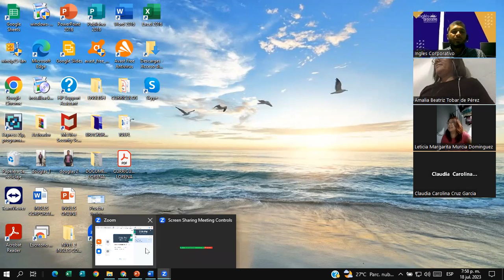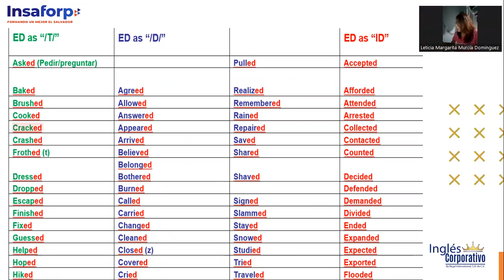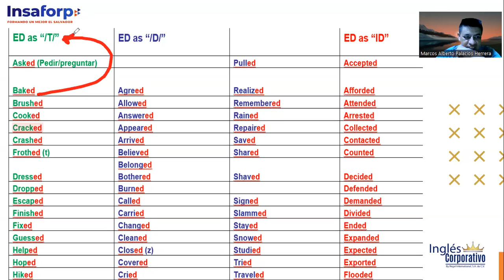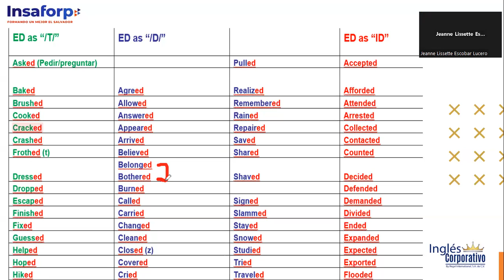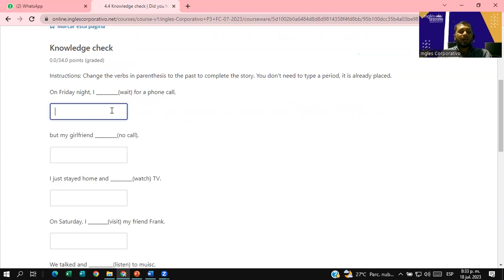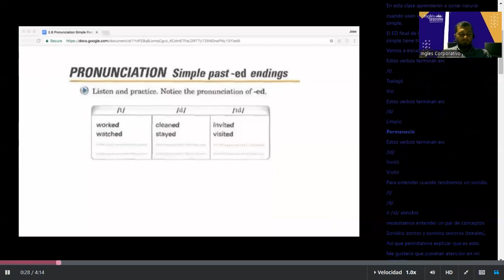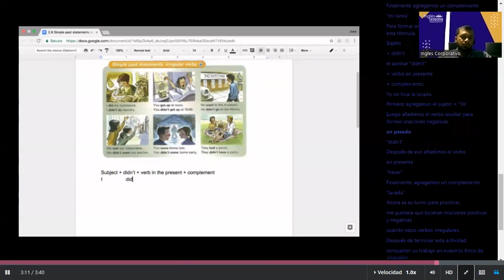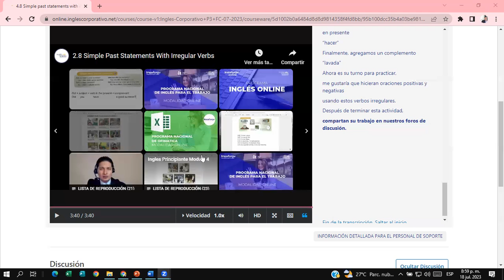SESSION #10 7/18/2023- P3-01-8-9-PM-07-23-Douglas Alvarado-Yes/No question in the past/ Unit 3